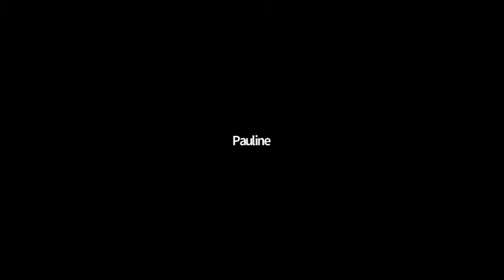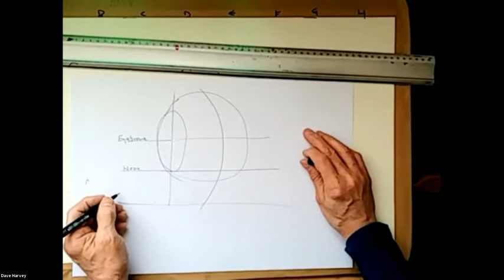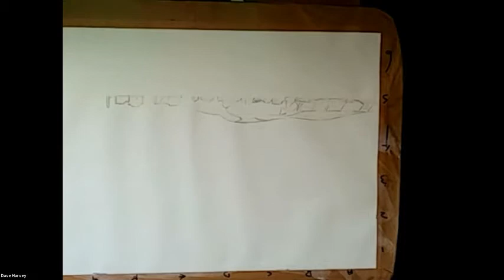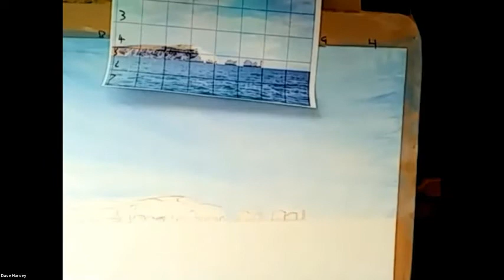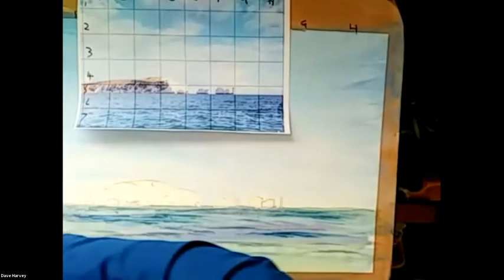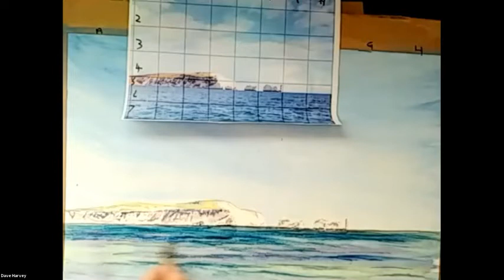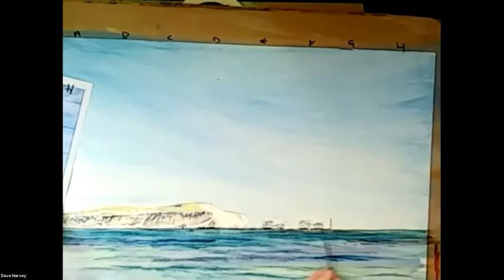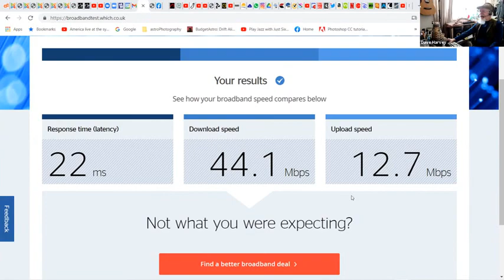Isle of Wight Watercolour Demo 27Apr2021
Isle of Wight Watercolour Excercise Demo/Guide  April 2021
Worts n All original image credit Christine Drummond